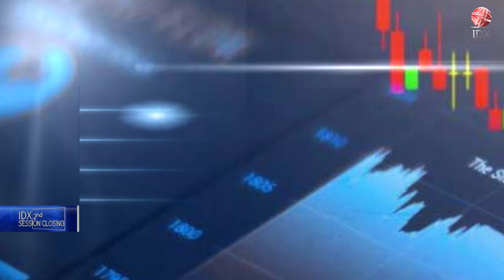Jelang Pertemuan The Fed, Rupiah Melemah Terhadap Dolar AS | 2ND SESSION CLOSING 31/10/2022